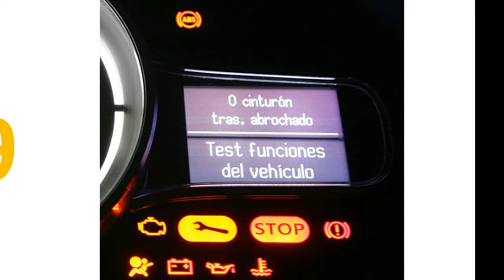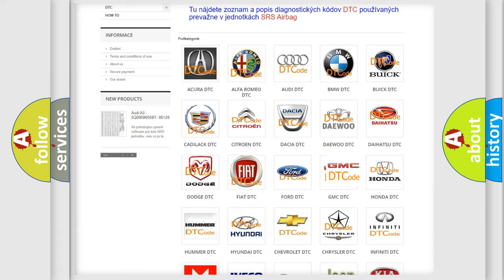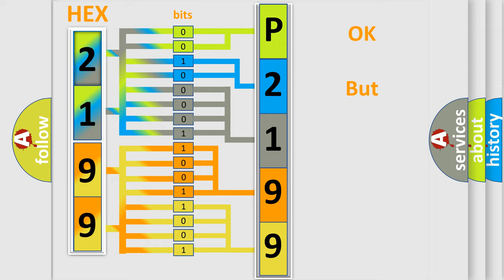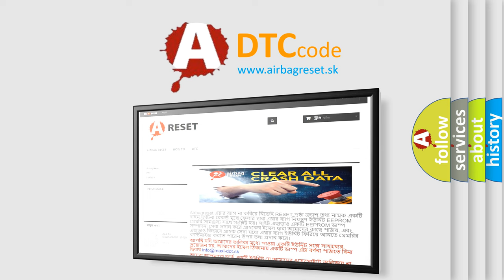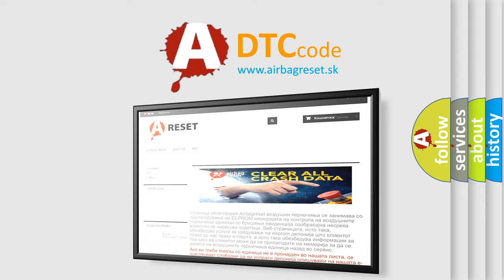DTC GMC P2199 Short Explanation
Contents:
0:21 Basic DTC analysis according to OBD2 protocol standard.
1:48 Insight into programming
2:58 A diagnostically understandable description of the Diagnostic Trouble Code
3:05 Basic error definition

Make:
GMC
Code:
P2199
Definition:
Trans Preference Switch Circuit Low
Description: